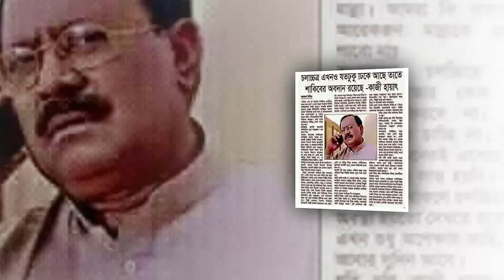অবশেষে শাকিব খানের বিষয়ে মুখ খুললেন কাজী হায়াৎ !!! Shakib Khan!!!Kazi Hayat!!!Latest Bangla news!!!